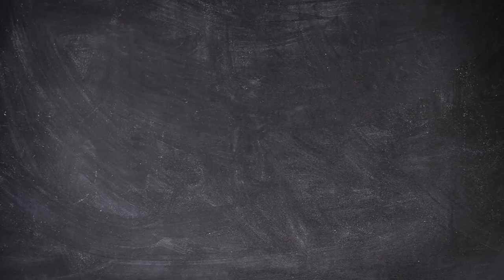DAS GROSSE SCHLAGERFEST - Die Party des Jahres 2018 - präsentiert von Florian Silbereisen - Trailer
„DAS GROSSE SCHLAGERFEST“ ist die Tournee zur erfolgreichsten Musikshow Deutschlands.

Sie hat 2017 neue Maßstäbe gesetzt mit einer spektakulären Bühnenshow, enthusiastischen Fans und fantastischen Künstlern! Wie kein anderer schafft es Showmaster Florian Silbereisen, den neuen deutschen Schlager zu (re-)präsentieren: jung, hip und sexy!

Auch 2018 wird er dem Publikum gehörig einheizen und so manches Fanherz zum Schmelzen bringen. Dabei ist die erfolgreichste Schlagerband der letzten Jahre: KLUBBB 3 mit Florian Silbereisen, Jan Smit und Christoff. Dazu eine hochkarätige Künstlerriege der Extraklasse und eine neue, sensationelle Show mit Unmengen von Konfetti und Partystimmung!

Der Event des Jahres für alle Schlagerfans und Party-People.